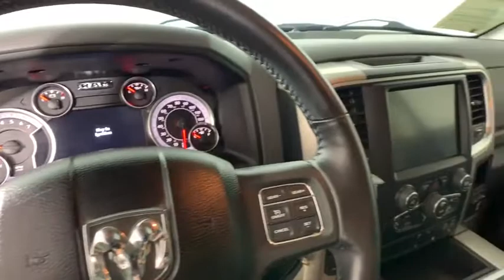2015 Ram 1500 Morrow, Peachtree City, Newnan, McDonough, Union City, GA HL660049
Blue Streak Pearlcoat Used 2015 Ram 1500 available in Morrow, Georgia at Hennessy Mazda Buick GMC. Servicing the Peachtree City, Newnan, McDonough, Union City, GA area.